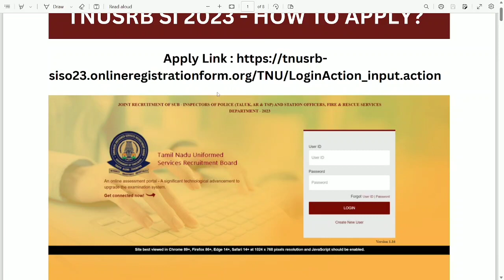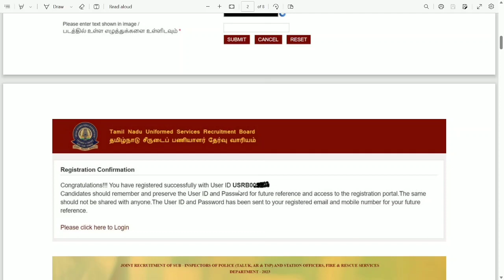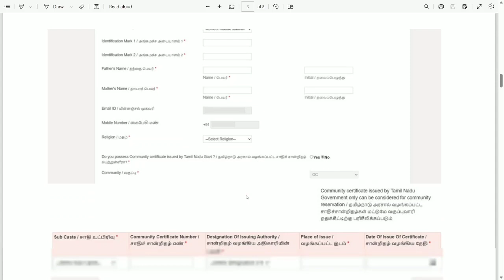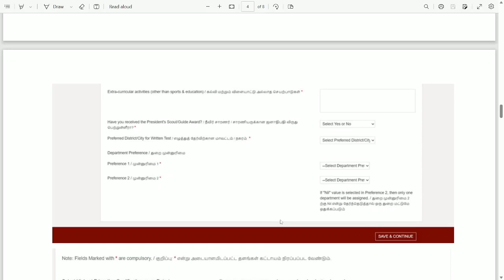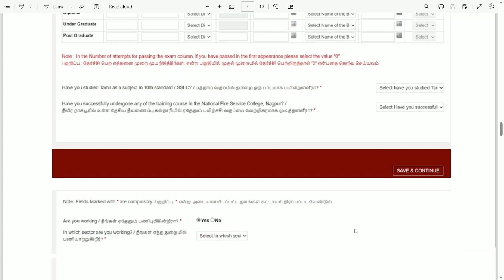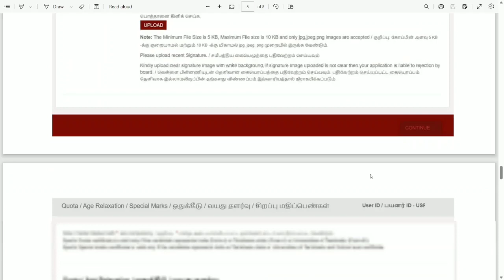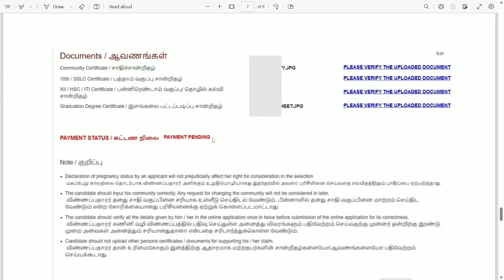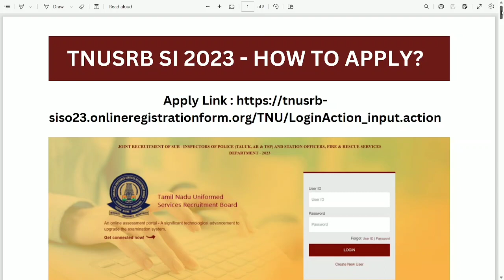2023 TNUSRB SI - SO | HOW TO APPLY | STEP BY STEP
2023 TNUSRB SI - SO | HOW TO APPLY | STEP BY STEP  @TamizhaAcademy ​

TNUSRB SI TEST SERIES : 3rd BATCH
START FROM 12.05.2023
(95 Tests) 77 Subject Tests & 18 Full Tests
Price : 599
TNUSRB SI EXAM 2023
💥GK Books (5) + SI 95 TEST SERIES FREE
Offer Price : Rs.999
💥Science Books (3) + SI 18 FULL TEST SERIES FREE
💥BookBack Q&A Books (2) + SI 18 FULL TEST SERIES FREE
💥Maths Reasoning Books (2) + SI 18 FULL TEST SERIES FREE

For More Details :
Tamizha Academy, Batlagundu - 624202, Dindigul - Dt